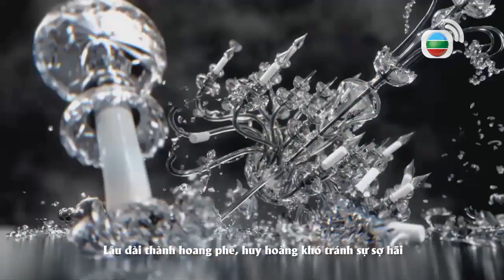Nhạc Phim Sóng Gió Gia Tộc 3